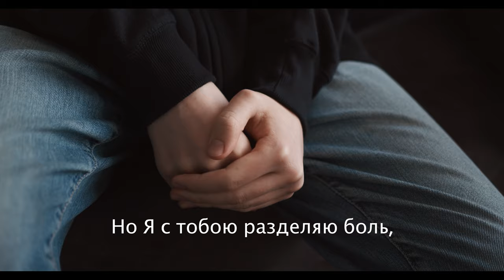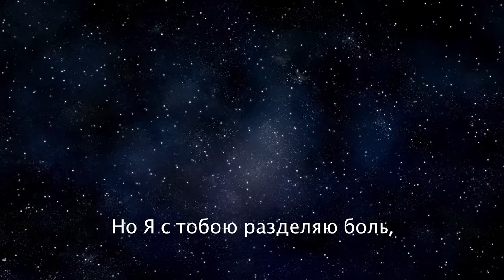Ты жалуешься: сколько горя разного! - Давид Махмуд-Оглы (архивная LIVE запись)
Ты жалуешься: сколько горя разного!
Но можно ли бездействовать в скорбях,
Когда так просто и доступно сказано:
"Любовью вечною Я возлюбил тебя".

Твоя душа - пылинка в мироздании,
Но Я с тобою разделяю боль,
Чтоб четко отпечаталось в сознании:
Господь мой - это вечная Любовь.

Вздыхаешь ты: стучатся беды прежние
И искушенья душу теребят,
Но повторю Я, как и прежде, с нежностью: